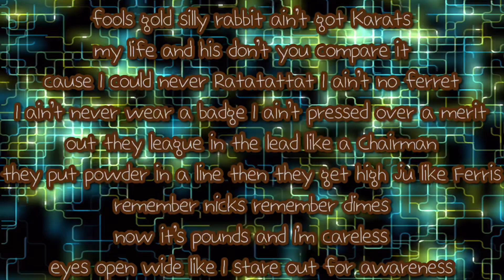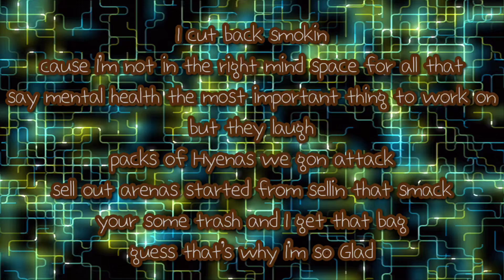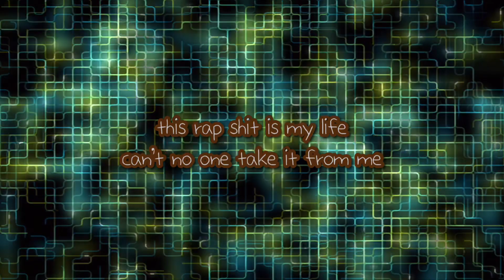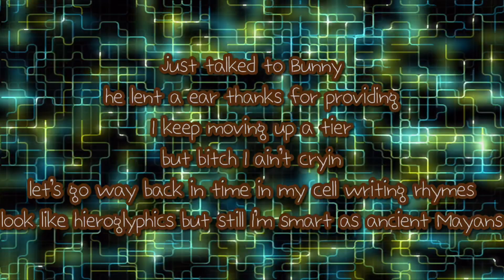Young MA -SLIKMIX- freestyle